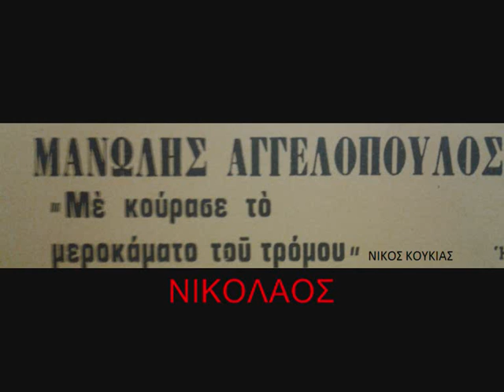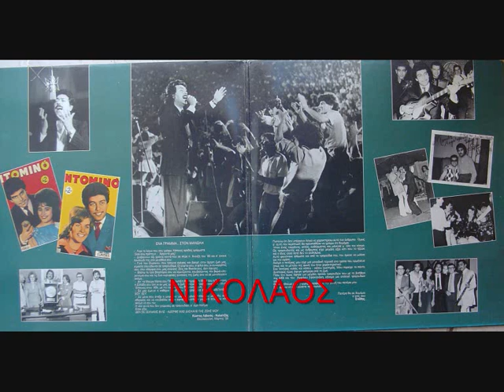ΜΑΝΩΛΗΣ ΑΓΓΕΛΟΠΟΥΛΟΣ ΘΑ ΧΤΥΠΗΣΕΙ Η ΚΑΜΠΑΝΑ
ΑΠΟ ΤΑ ΔΙΑΜΑΝΤΙΑ ΤΩΝ 78 ΣΤΡΟΦΩΝ